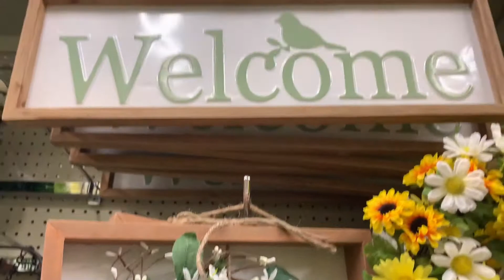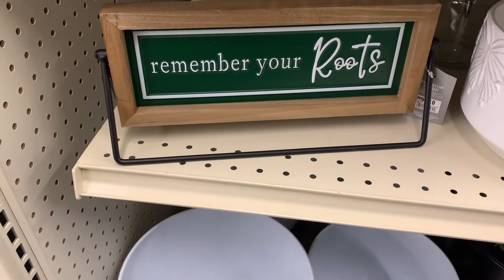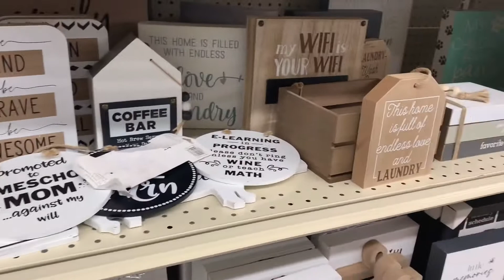NEW” Big Lot walk through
Hey lovelies in today’s video I’m sharing a big lot walk through the got so me cool Spring and Easter finds.

My home is Cozy, warm, Friendly, and a casual place where everyone feels welcome